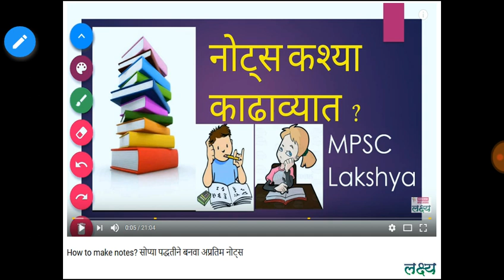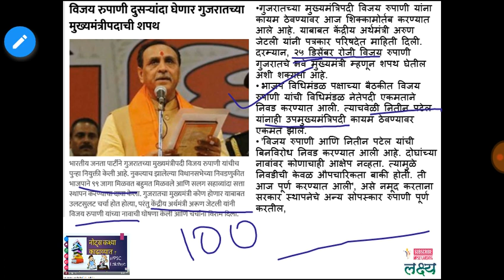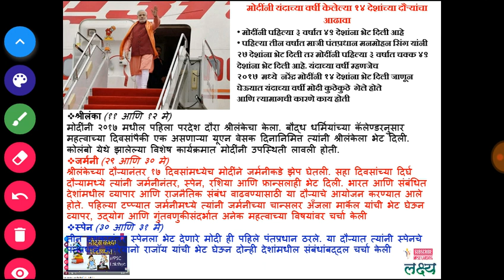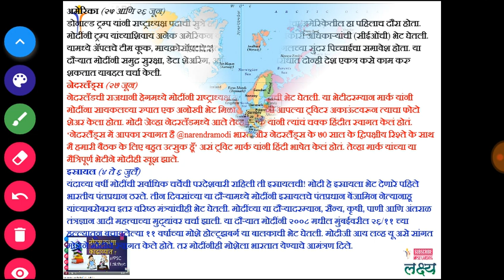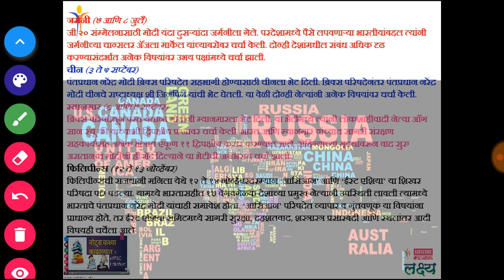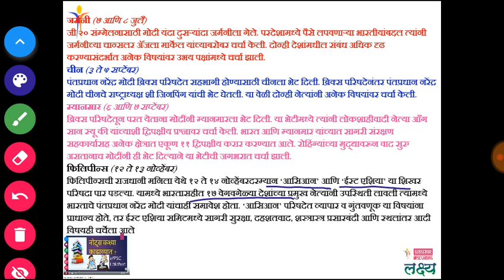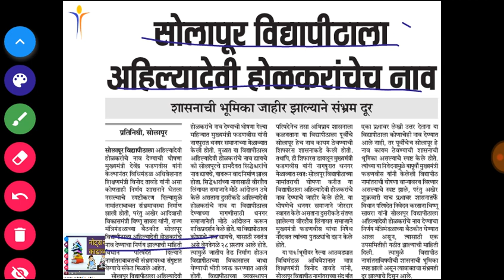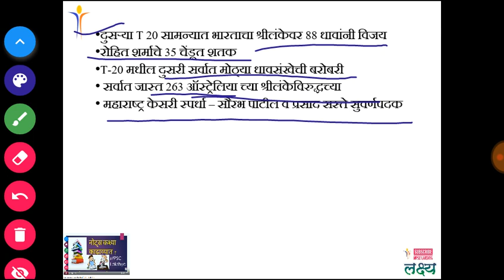प्रधानमंत्री मोदिंचे विदेश दौरे स्पेशल 2017 - Current affairs 23 December 2017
23 December 2017 Daily current affairs - चालू घडामोडी for MPSC UPSC PSI STI ASSO Talathi exams
23 December 2017 Current affairs - मोदी विदेश दौरे स्पेशल २०१७